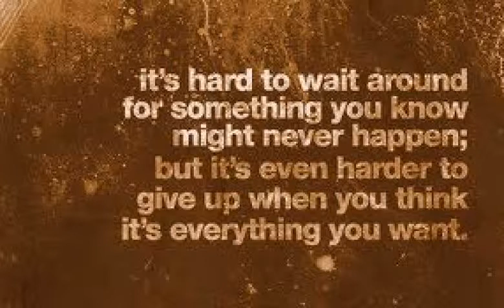C. Double34 Music - Go Through The Motions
The Hook Vocals & Music: C. Double34 Music